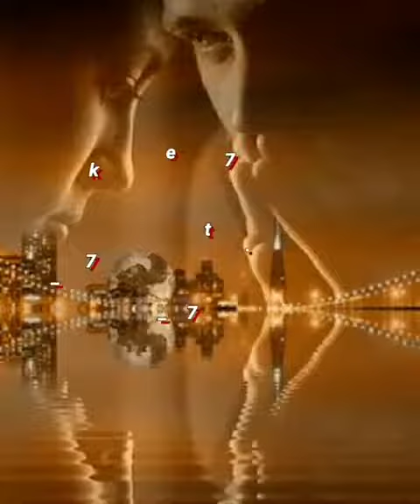WhatsApp üçün yeni status video və mahmı 2019 mp3